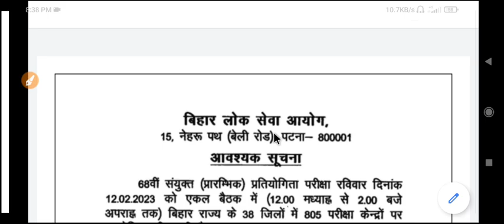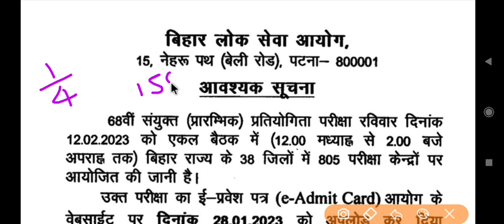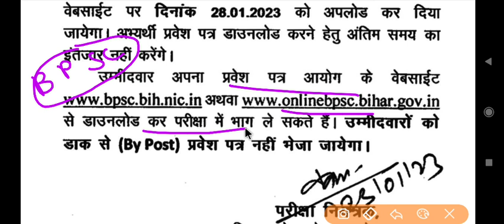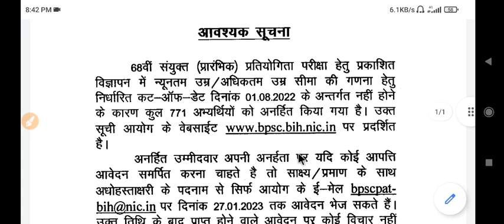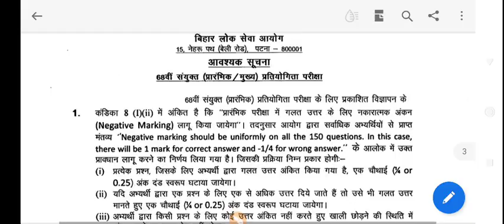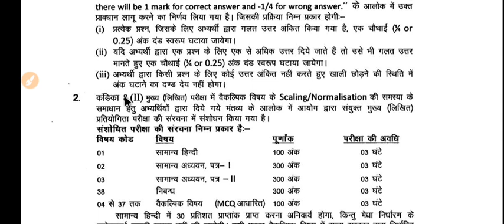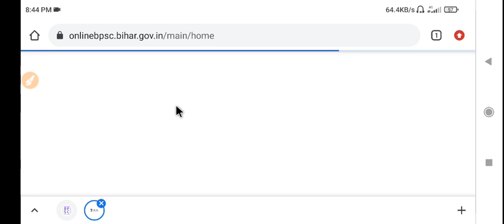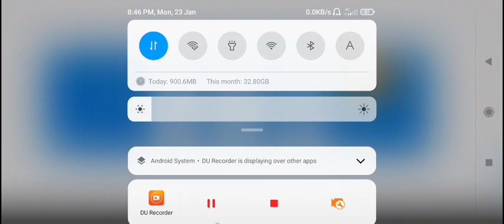bpsc admit card 2023 || 68th bpsc pt admit card download kaise kare ,bpsc admit card 2022